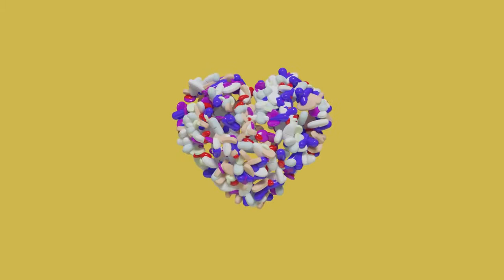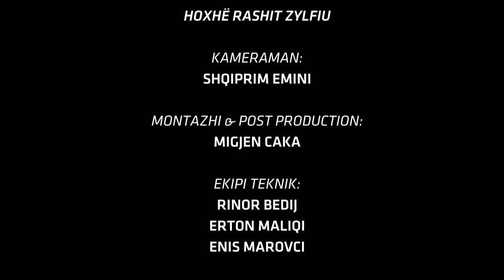2. A e prish agjërimin dhurimi vullnetar i gjakut?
SERIA " FETAVA MJEKESORE TE RAMAZANIT "

AUTOR: HOXHË RASHIT ZYLFIU

KAMERAMANË: SHQIPRIM EMINI&VALON DËRMAKU

MONTAZHI & POST PRODUCTION: MIGJEN CAKA

EKIPI TEKNIKË:

RINOR BEDIJ

ERTON MALIQI

ENIS MAROVCI

REALIZOI: OJQ NJËSHMËRIA, GJILAN

QERSHOR & RAMAZAN, 2014 /1435h